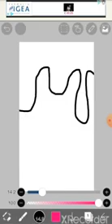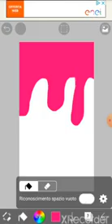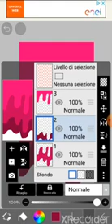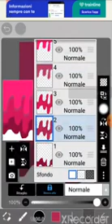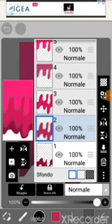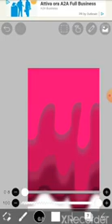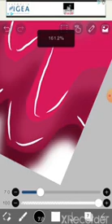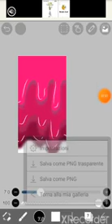Ibis Paint X life hack #1